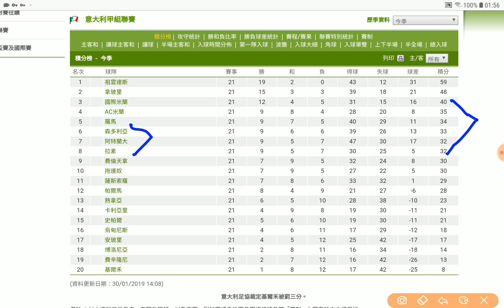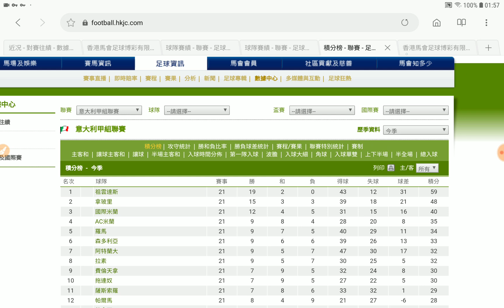足球過關 周四 2場 國際米蘭 對 拉素 意盃 入球大獲利專家 2019-01-31